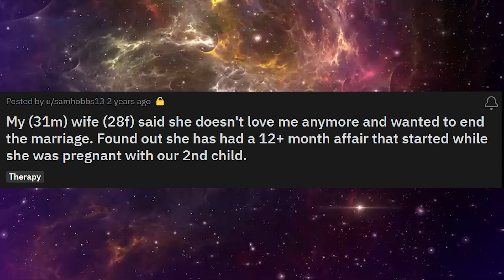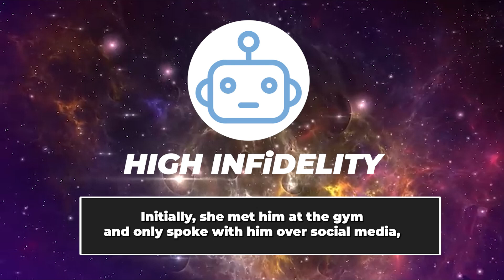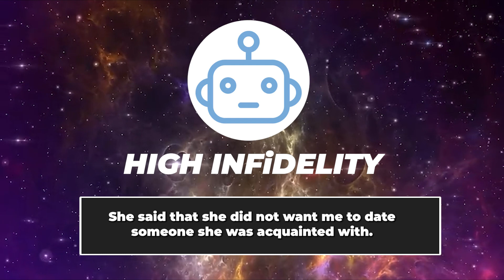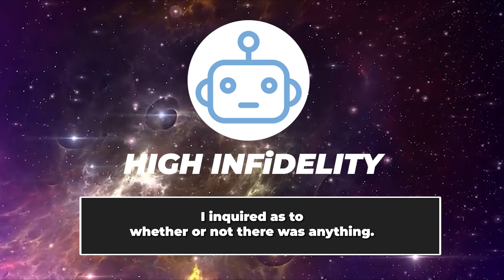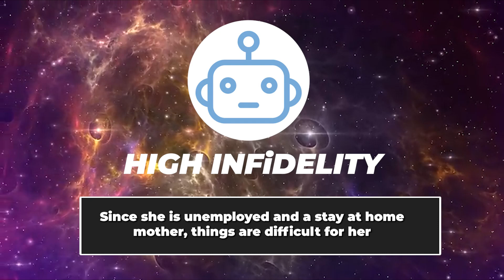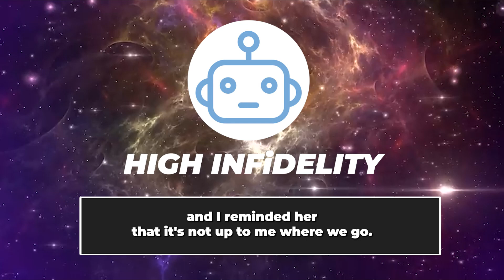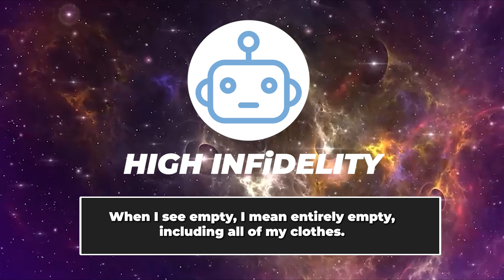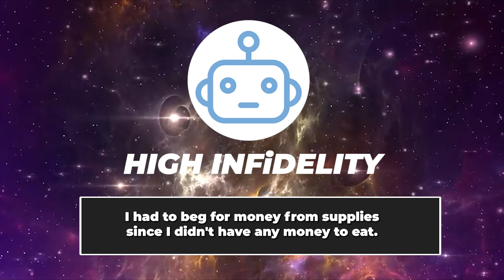I returned home to discover that another man had been living with and cheating on my wife.